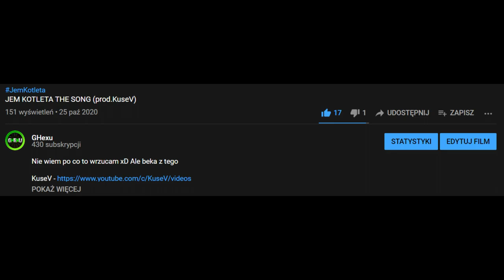Jem Kotleta THE SONG 2 (prod. 45LIMIT)